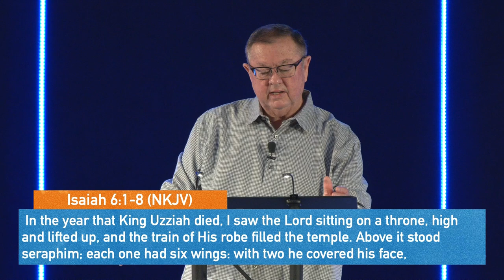Seraphim Dream: Strike Season Begins | Tim Sheets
Filmed live on 8/21/22.
Tim Sheets | Senior Pastor, Apostle, Author